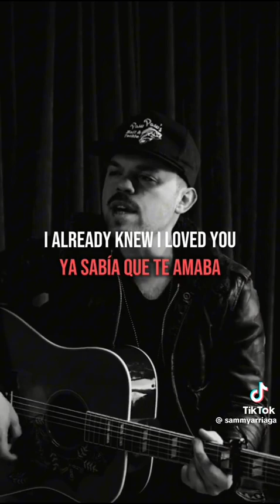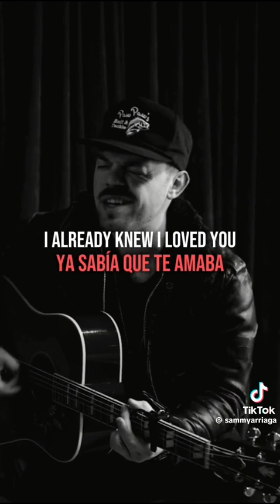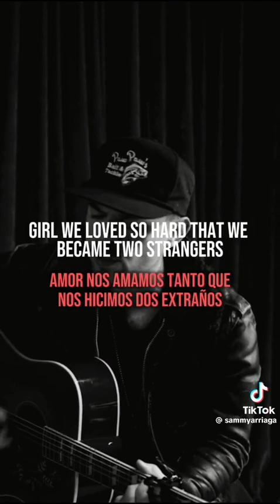"Primera Cita" de Carin León, en inglés. Interpretada por Sammy Arriaga.